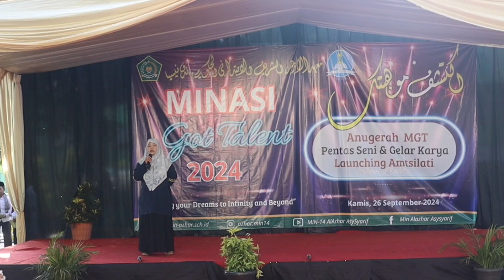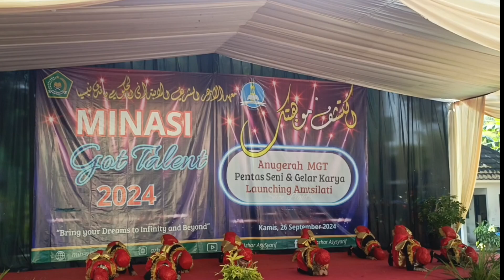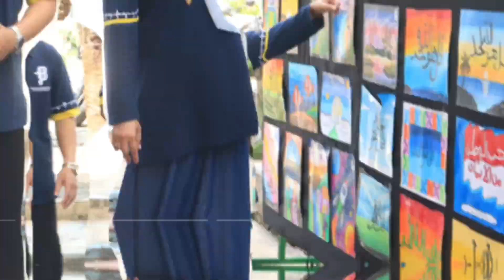MINASI Got Talent 2024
Penganugrahan juara MINASI Got Talent yang diadakan di lapangan futsal pada tanggal 27 September 2024 pukul 07.30 WIB.

Acara ini diadakan untuk pemberian piala dan sertifikat kepada peserta finalis lomba MINASI Got Talent yang terdiri dari, lomba kaligrafi, fashion show, solo vokal, Qiroatul Quran, MIPA, dan adzan.